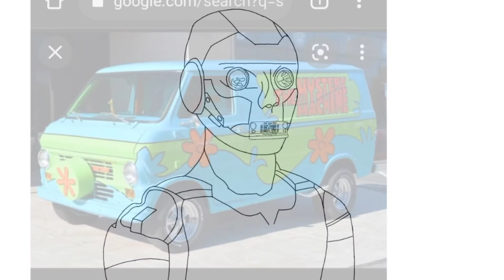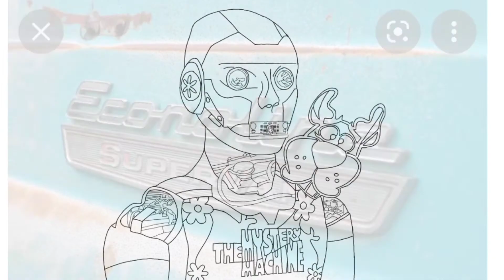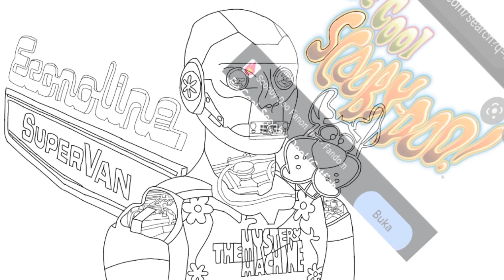Cara menggambar NFT Karakter Robot Mobil Scoobydoo Car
Hai Guys ..

1. Mintable

2. Open Sea

3. Rarible

MedSos
1. Twitter

2. Instagram

3. Facebook
@Ape Nft

4. TikTok